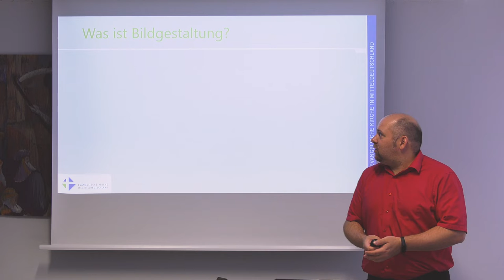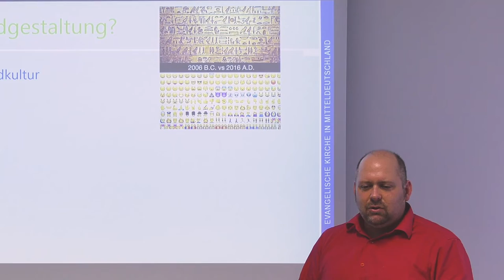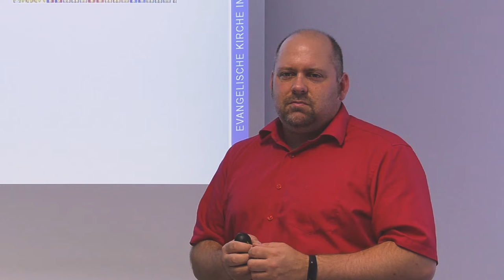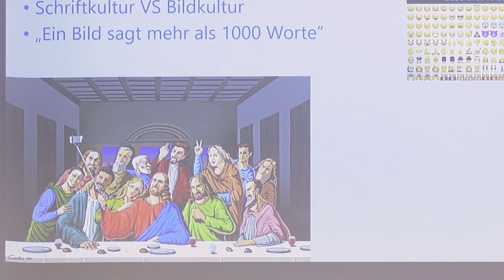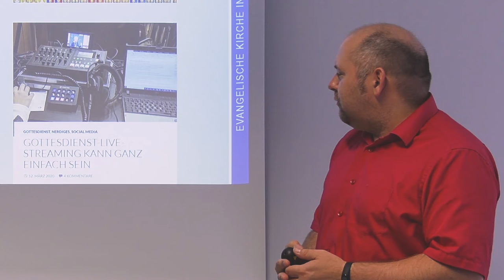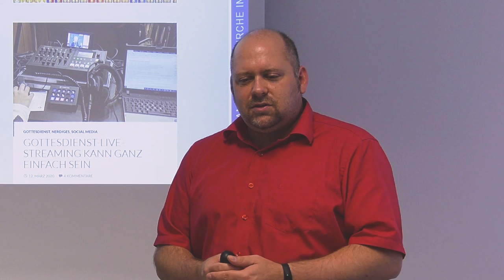Schulung Bildgestaltung - Einleitung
Bildgestaltung für SocialMedia. Eine Schulung der EKM (2021) in vier Teilen.
Teil 1: Wir leben zwischen einer Schriftkultur und Bildkultur und inszenieren ständig (bewusst oder unbewusst), welche Bilder wir senden. Eine Einleitung ins Thema.

Winni Bellmann (bellmannmedia) & Dr. Karsten Kopjar (EKM SocialMedia-Koordinator)